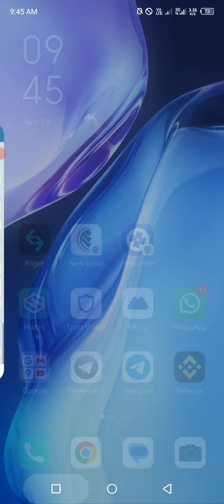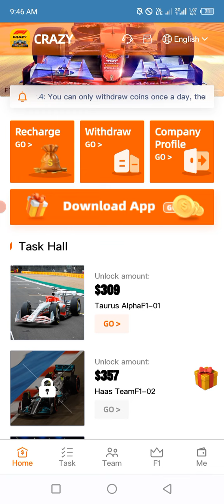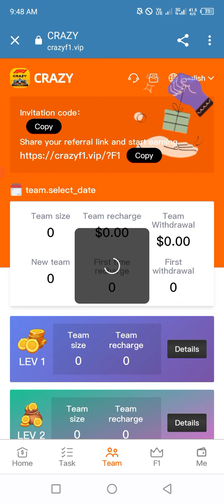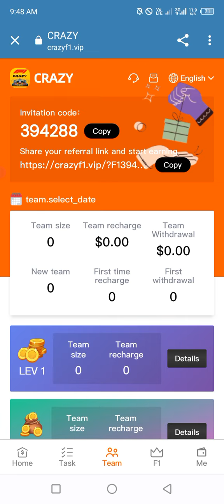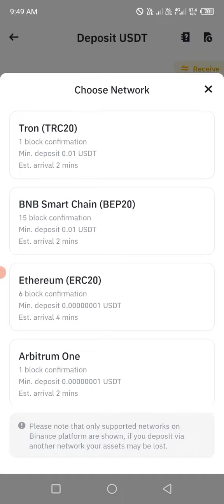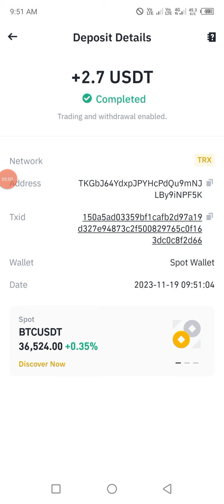New Usdt Earning Site |Usdt Mining Site | Usdt Earning Plateform 2023| Free Usdt | Usdt Investment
USDT Shopping Mall Today  ✔ Make Money Online 🥰 $3.7 per Click 💯 I Passive Income Tips 2023

Crazy F1 provides 10 models for people to invest in, and the investment returns of each model are different.
Frenzy F1 is now available for individual users. Anyone can invest for a fee and payments are automatically deposited into your account 24 hours a day.

Funds are monitored and managed by Binance to avoid loss of investor funds

Crazy F1 is recruiting investment partners around the world! Invite your friends to join us! Earn a fixed amount of money every day
New users can get 300 USDT for free when registering, minimum deposit: 9 USDT

1: Only USDT currency can be used for deposit investment, and the TRC20 network is selected.
2: The service period of each vehicle is 365 days.
3: Ends at 00:00 EST each day. New tasks are automatically refreshed every day. You can get rewards by completing the orders specified by the merchant every day.
4: You can only withdraw coins once a day, there is no time limit, it will arrive within 3 minutes, and the withdrawal fee is 0. The minimum withdrawal amount is 1 USDT, with no upper limit.
5: New users can get 300 USDT. They only need to recharge the following funds to unlock the corresponding vehicle. The most advanced levels can be unlocked directly.

Taurus AlphaF1-01: The quota is 9USDT, and the daily income is 2.6USDT
Haas TeamF1-02: The quota is 57USDT, and the daily income is 19USDT.
WilliamsTeamF1-03: The quota is 150USDT, and the daily income is 50USDT.
Alfa RomeoF1-04: The quota is 330USDT, and the daily income is 110USDT
Red Bull RacingF1-05: The quota is 720USDT, and the daily income is 240USDT.
Mercedes TeamF1-06: The quota is 1200USDT, and the daily income is 400USDT.
Ferrari TeamF1-07: The quota is 3300USDT, and the daily income is 1100USDT.
Aston MartinF1-08: The quota is 6600USDT, and the daily income is 2200USDT.
MclarenF1-09: The quota is 9900USDT, and the daily income is 3300USDT.
Alps A523F1-10: The quota is 18,000 USDT, and the daily income is 6,000 USDT.

   1. Bonuses can be withdrawn immediately. The more users you refer to your promotional link, the more commission rewards you will receive. The commission charged to the recommended users will go directly into your membership account, and you can withdraw money directly!
   2. Tell your team that the company registration invitation link can be promoted in any social software, such as: Facebook, Twitter, YouTube, instarma, TikTok, KAKAO, WhatsApp groups, Telegram groups, etc.

   3: All new users will receive 300 USDT when registering in the system. ��Cash can be withdrawn directly within 30 days after unlocking the vehicle��

   4: After the users you invite recharge, you can get commission again and withdraw money immediately.

   5: When using the invitation code to register and recharge, the third-level commission ratio is as follows:
   10% for first-level members, if the other party recharges 1000 USDT, you will get 100 USDT
   3% for second-level members, if the other party recharges 1000 USDT, you will get 30 USDT
   2% for third-level members, if the other party recharges 1,000 USDT, you will get 20 USDT

   6: When the total deposit of all people who registered using your invitation link reaches 10,000 USDT, the system will automatically donate 188 USDT to your commission account "You can withdraw money directly"

   7: Only USDT currency can be used for deposit investment, and the TRC20 network is selected.

   8: The usage period of each membership level is 365 days. ��But after the recharge amount reaches 30 days and 300 USDT is given as a gift, you can withdraw money directly and your level remains unchanged.��

   9: Each account can withdraw cash at any time, no holidays or holidays. You can withdraw money at will 24 hours a day. Instant payment.

   10: Ends at 00:00 New York time every day. New tasks are automatically refreshed every day. You can get rewards by completing the orders specified by the merchant every day.

   11: You can only withdraw money once a day, there is no time limit, the withdrawal will arrive in your account within 1-3 minutes, there is no handling fee for withdrawal, the minimum withdrawal amount is: 1 USDT, no upper limit.

   12: Each account can withdraw commission at any time, as long as the subordinate account recharges to give you commission. Daily rebates, daily tasks, roulette draws, and lower-level recharges that reach a certain amount will generate commissions.

   13: The more members you invite, the more rewards you will get. If the invitation deposit reaches 5 or more members, you can upgrade to level -01 for free. Receive 2.6 USDT every day